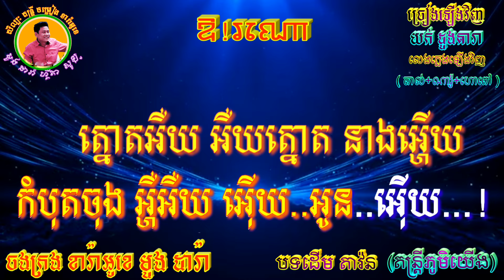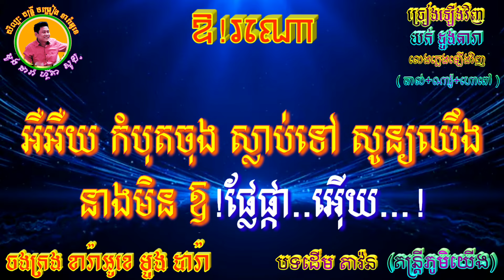ឱ!រណោ 🎶 ភ្លេងសុទ្ធ 🎼 បទដើម : តាវ៉ន(តន្ត្រីភូមិយើង) 🎻សាច់ភ្លេង យក់ ដួងតារា ច្រៀងឡើងវិញ 🎙️